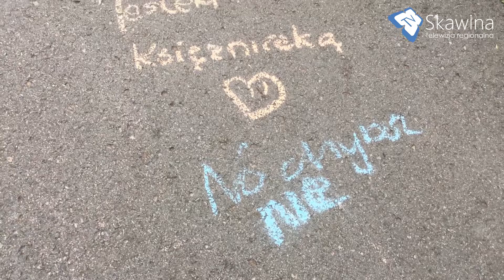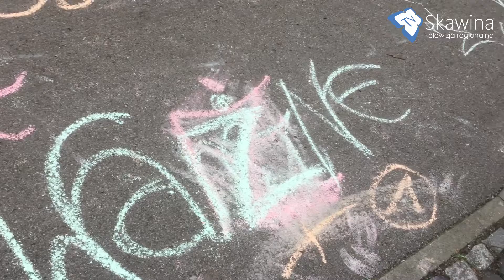„Mamo,Tato - Powitajmy Lato"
30 czerwca na Błoniach Skawińskich odbył się Dzień Rodzinny „Mamo,Tato - Powitajmy Lato", organizowany przez Stowarzyszenie „Dzieci są Ważne”. Zapraszamy do oglądania relacji!